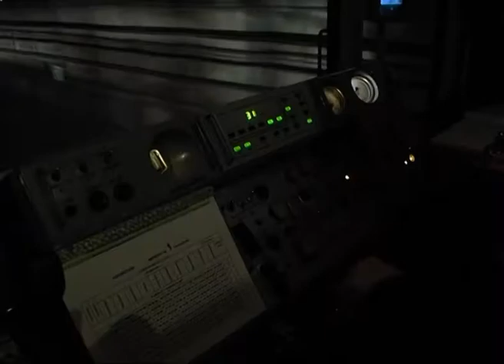Из госказны выделят средства на строительство Фрунзенского моста и метро в Самаре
Из федерального центра уже в этом году поступят средства на возведение Фрунзенского моста и продолжение строительства метро в Самаре. Глава региона встретился с министром финансов страны. О чем шла речь и какие решения были приняты - в нашем материале.